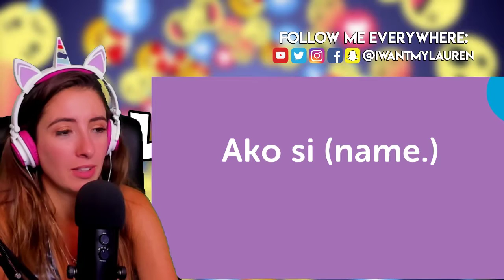50 Phrases Every Filipino Beginner Must-Know REACTION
50 Phrases Every Filipino Beginner Must-Know REACTION

I
w
a
n
t
m
y
l
a
u
r
e
n

Lauren has been acting and performing her whole life. In 2008 she was cast in Youtube Hit Show, Bor purposes such as criticism, comment, news reporting, teaching, scholarship, and research. Non-profit, educational or personal use tips the balance in favor of fair usearely Political, The Key of Awesome where she played, Lady Gaga, Madonna, Tron Girl, Christina Aguilera, Poison Ivy Etc. She was also Cast in many Viral videos for College Humor, Funny or Die, Bo Burnham, Comedy Central, DangMattsmith, philipdefranco, bart baker, totaltv, thereelrejects, jaby koay etc. She has appeared in over 2 Billion views of online content, Including Sketches, Pranks, Song Parodies, Vlogs, etc